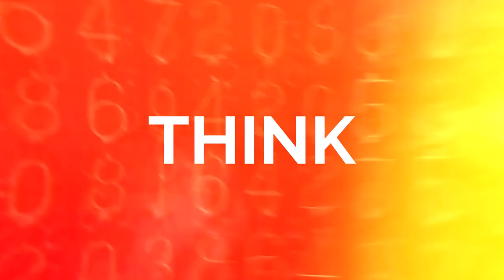Kyun is animal rescuer ke saath aisa hua?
Kisi ki jaan bachane ko sabse bada manushya dharm bataya gaya hai. Par aapko jaan ke kaisa lagega jab aapko pata chalega ki ek piglet ki jaan bachane ki saza jail thi?